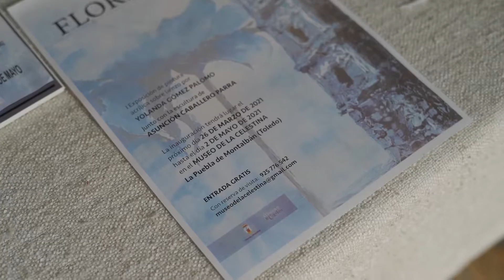1 Exposición pintura y escultura